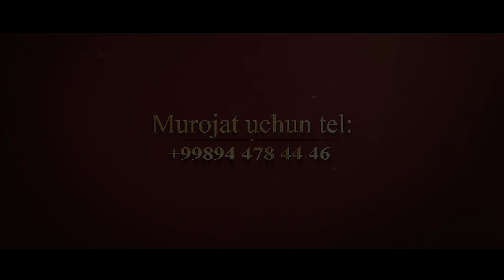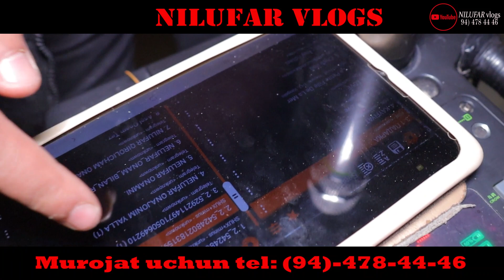18.02.24#Бирингиз _Давлатим_ бирингиз Жаннатим_ тугамас _СИЗ_ учун _айтилар _рахматим#@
ҚличҚишлоқ